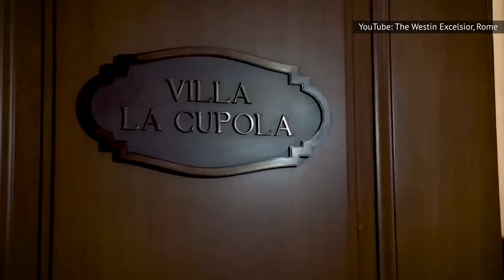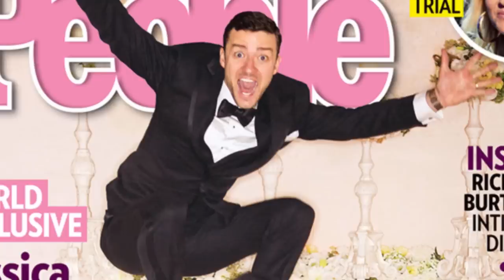The Exorbitant Amount Of Money These A-List Celebrities Spent On Their Weddings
Two hundred-pound fruit cakes, 20-carat sparklers — and true love at Betty Ford? The heart wants what the heart wants! And for their big day, these filthy rich stars wanted it all!

Charles & Diana: $48 million | 0:00
William & Kate: $34 million | 1:35
Harry & Meghan: $43 million | 2:38
Kim & Kris: $10 million | 4:05
Kim & Kanye: $12 million | 5:41
Chelsea & Marc: $3 million | 7:07
Michael & Yvette: $10 million | 8:19
Justin & Jessica: $6.5 million | 9:18
George & Amal: $4.6 million | 10:19
Ivanka & Jared: $1 million | 11:33
Brad & Jennifer: $1 million | 12:19
Liz & Larry: $1.5 million | 13:23